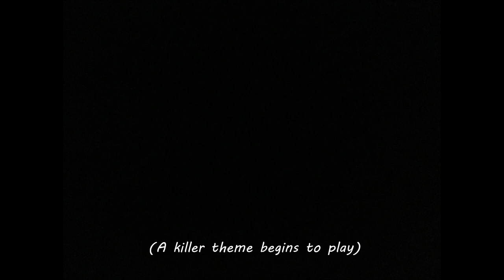"Dexter Main Title Theme" by Rolfe Kent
ᒍ𝐈ᗰᗰ𝐈𝐄 ᒍᗩᗰ 𝐎ᖴ 𝐓ᕼ𝐄 ᗪᗩ𝐘!
genre:   Tv Themes
ᗩᖇTIᔕT:  Rolfe Kent
ᔕOᑎG:  "Dexter Main Title Theme"
YEᗩᖇ:  2006
ᗩᒪᗷᑌᗰ:  "Dexter: Music From The Showtime Original Series"

Discover music!